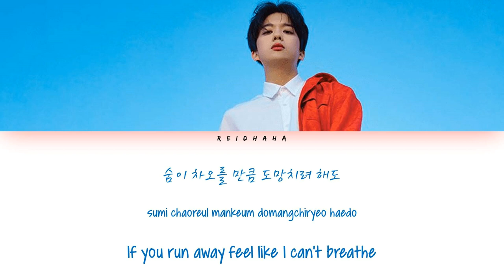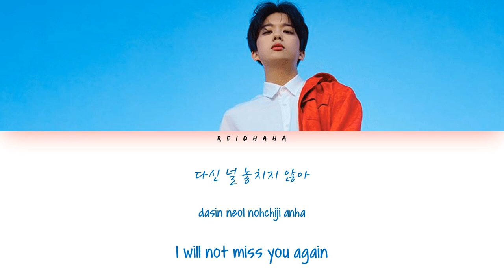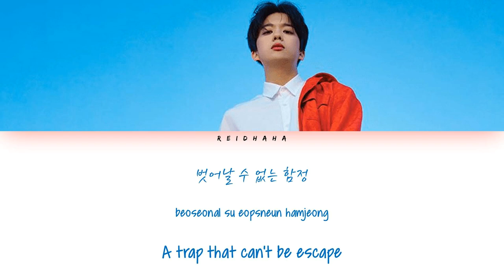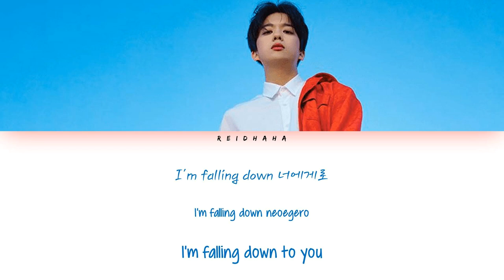Young Jae - Gravity (Lyrics Eng/Rom/Han/가사)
All Rights Administered by Yoo Young-jae

• Artist:  YOUNG JAE
• Track: 03. Gravity
• Album: FANCY (ep)
• Released: Apr 20, 2019
• Lyrics: Nana Mellie, Cooltte

•I really love this song so I decided to make a lyrics video. Hope you guys like it.

• Eng Lyrics: I made my own translation with the help of the google because I can;t find the English Lyrics. Its maybe not 100% accurate.